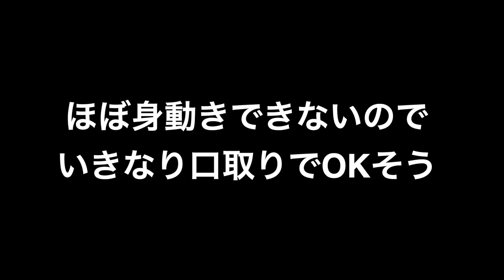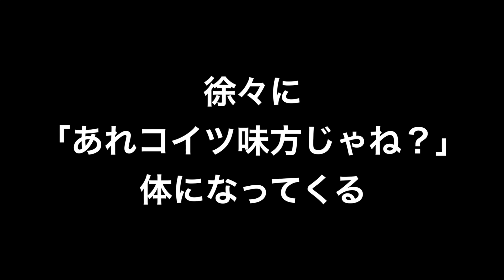アナグマを解き放つ【錯誤捕獲 伊豆の国市 穴熊】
放獣中、気づいたらまぶたにブヨ食らってて家で目が開きにくいのを理由にふて寝しました。夏は鬼のように羽虫が飛んでるのであまりやりたくはない。

☆このチャンネルは、山での日々を愉しんで過ごすことを目的として映像配信しています。主に狩猟、DIY、日々の工夫、などをコンテンツにしています。

★ プレイリスト - Play list ★